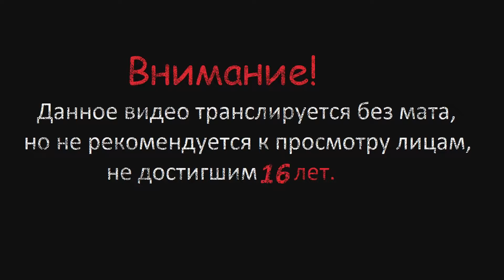Genshin Impact # 93 (Тестовый забег с Розарией)